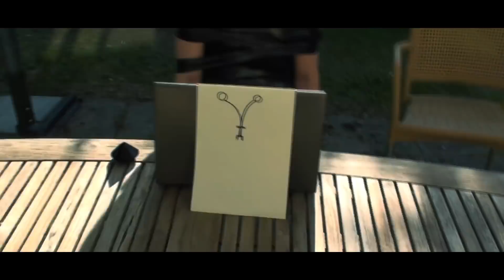TALL PALE STRANGER CAME TO MY HOUSE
G2A - Buy The Best Games At Low Prices!

Discord Server!